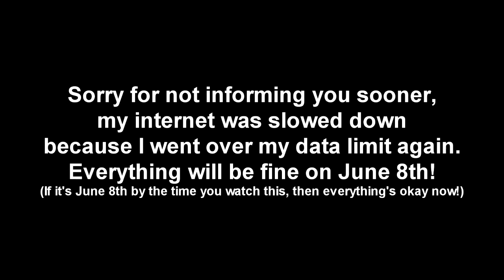THE RESULTS ARE IN! + Rock Band 4 Capture Test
Here's a brief explanation of what's to come, also I'm testing the Xbox app's stream feature to capture footage on my PC.

If you'd like, you can help the channel, and a charity of your choice, by sending me things in my AmazonSmile wishlist!